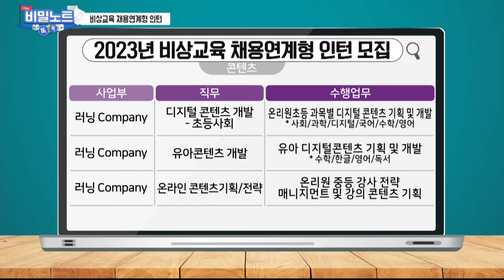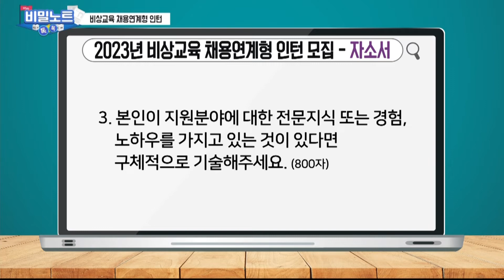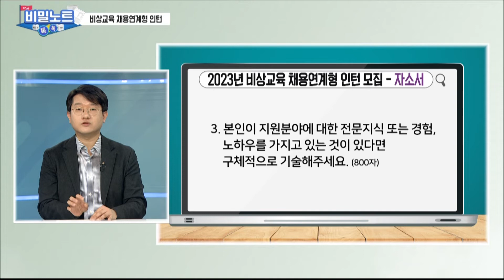비상교육 채용전제형 인턴십 분석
출연진
MC 진연지 캐스터
차재원 컨설턴트 / 트러스트원